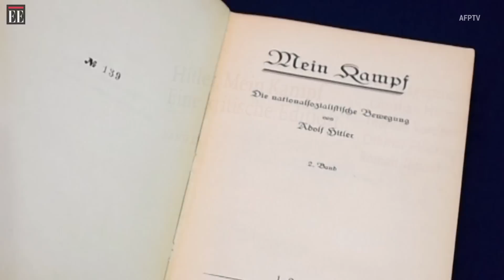"Mi lucha", de Hitler, fue uno de los libros más vendidos en 2016 en Alemania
Con un año en el mercado, la edición crítica del manifiesto del dictador ha vendido 85.000 copias. Según el Instituto que lo publicó, la mayoría de sus consumidores son personas interesadas en la historia de su país y no en la propaganda nazi.